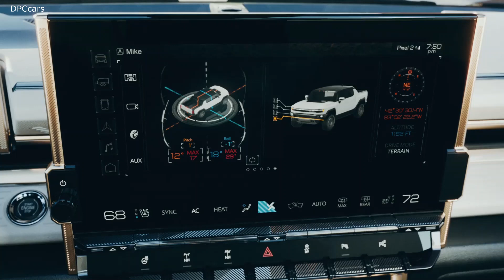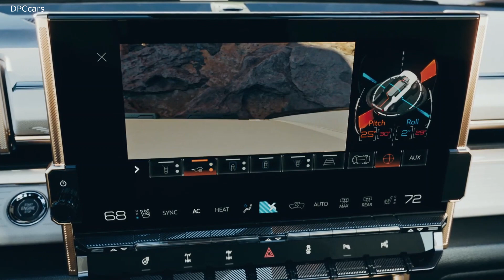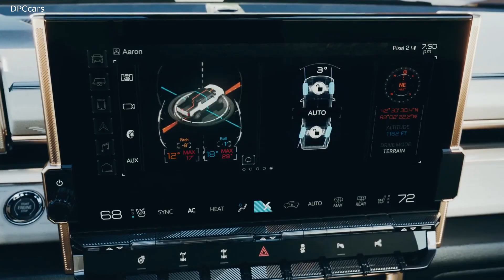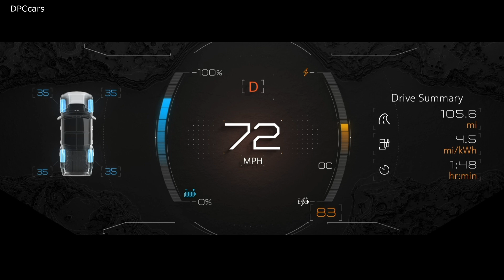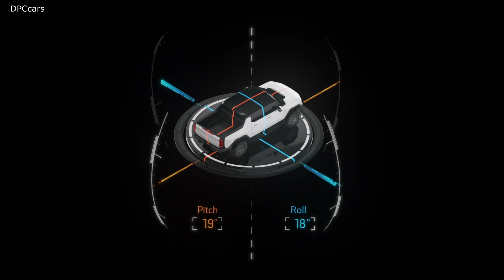Electric Hummer EV Motor Sound and Features Explained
Highlights of available features include:

Segment-Exclusive 4 Wheel Steer featuring CrabWalk1 — a segment-exclusive feature that allows the rear wheels and front wheels to steer at the same angle at low speeds, enabling diagonal movement of the vehicle, for even greater maneuverability on challenging terrain.

Adaptive Air Suspension with available segment-leading, Extract Mode2 capability enables the suspension height to be raised approximately 6 inches (149 mm) to help the HUMMER EV negotiate extreme off-road situations such as clearing boulders or fording water.

35-inch-OD Goodyear Wrangler Territory MT tires offered standard; and the capability to accommodate 37-inch tires3. They offer exceptional strength and flexibility to optimize maneuverability with the HUMMER EV’s unprecedented off-road capability, including scaling 18-inch verticals and driving through water that is more than 2 feet deep.

Underbody armor, consisting of sturdy steel plates that are strategically located around the battery pack and more to help provide protection in extreme off-roading conditions.

UltraVision4 that includes new front and rear underbody cameras with live “virtual spotter” views to help drivers navigate obstacles and place wheels on and off the trail. The underbody cameras are packaged to help protect against damage and equipped with a wash function to help clear debris.

HUMMER EV offers a best-in-class number of camera views, with up to 18 available from the vehicle to help increase awareness of surroundings.
Off-road widgets that display vehicle functions and terrain status through the infotainment and driver information screens. Examples include torque output, differential locker engagement, tire pressure, pitch and roll angles (including maximum values), a drift gauge (with maximum values), friction circle, torque vectoring and more.
Take the adventure further, faster

Industry-leading fast-charge capabilities, paired with General Motors’ all-new Ultium battery and advanced technology features, will coalesce to offer maximum capability and optimal range.

Edition 1 highlights include:

Three-motor e4WD drive system that will offer the equivalent of GM-estimated 1,000 horsepower and GM-estimated 11,500 lb-ft of torque.
800-volt DC public fast charging5 compatibility of up to 350 kilowatts.

Industry-first technology mechanically switches the batteries from parallel to series mode during charging, which makes HUMMER EV compatible with the fastest 350 kW DC fast chargers, enabling nearly 100 miles of range in 10 minutes of charging6.

24-module, double-stacked Ultium battery propulsion system that will offer excellent range and power to three motors.

GM-estimated 350+ miles of driving range7 on a full charge, based on preliminary testing.

The latest version of Super Cruise8, an available driver assistance feature offering hands-free driving on more than 200,000 miles (approximately 322,000 km) of enabled roads, and a new automatic lane changing feature, where the system can determine when a lane change is optimal and initiate the maneuver, while following signaling protocols.

Experience just how loud quiet can be

Revolutionary street performance from a truck, enabled by extraordinary next-gen EV power. Head turning looks and an unmistakable stance. The GMC HUMMER EV experience will put drivers in the middle of every moment.

The HUMMER EV debuts exclusively in a fully-equipped Edition 1 trim package.

Watts to Freedom9 — a driver-selectable immersive experience that unleashes the full acceleration capability of the EV propulsion system, including GM-estimated 0-60-mph performance in approximately 3 seconds.

Drive Mode Control offers driver-selectable modes that tailor performance — including torque splits between the front and rear wheels, and four-wheel steering settings — for different driving conditions. It includes Terrain Mode, which raises the HUMMER EV’s ride height by nearly 2 inches.

Adaptive Ride Control continuous damping that is tailored for both on- and off-road driving.

Open-air driving enabled by the structural rigidity of the Ultium batteries, with standard Infinity Roof and removable transparent Sky Panels that can stow in the “frunk” storage compartment at the front of the vehicle.
Premium, technical interior materials.

Large, 13.4-inch diagonal infotainment10 screen and 12.3-inch diagonal driver information center display convey a wealth of vehicle performance and driver awareness information.

MultiPro Tailgate with six functional positions.

Power rear drop glass window and power tonneau cover.